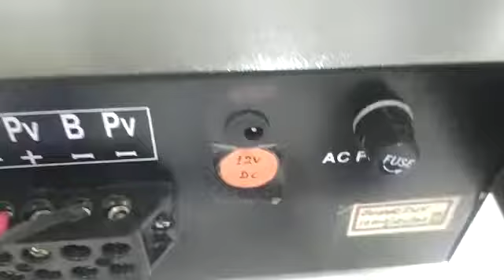100VA SUI inverter + 20W AC Bulb (Detailed)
Solar Universe India has been a pioneer in the Solar PV industry in India since 2003.

With a dedicated R&D team and on ground partners across the globe, SUI has been designing, developing and offering sustainable, innovative and affordable solar solutions to rural as well as urban masses.
Based out of New Delhi, SUI now has operations in more than 18 countries across the globe.

Office Address:
A50/2, Second Floor, Mayapuri Industrial Area, Phase-I, New Delhi - 110064